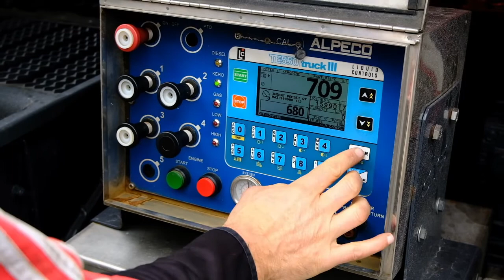Beara oil, for your oil needs on the Beara Peninsula and nearby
Beara oil delivers all over West Cork and South Kerry, I just put this little film together during our last delivery. Thanks to Ciaràn and Geraldine for their great service.